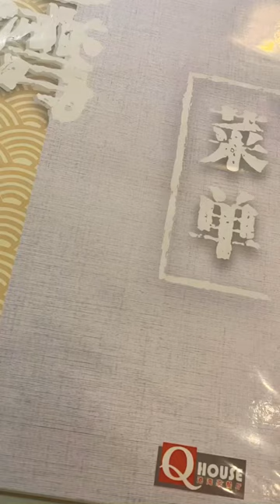Q House Restaurant PJ , Damansara Jaya | Variety of choices | Everything below RM 20